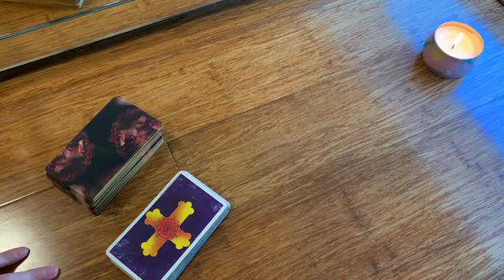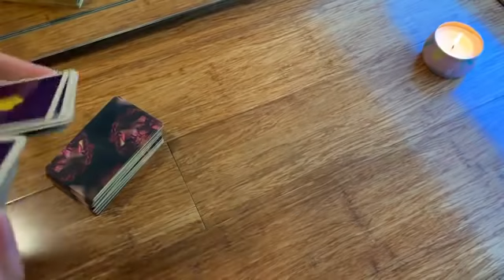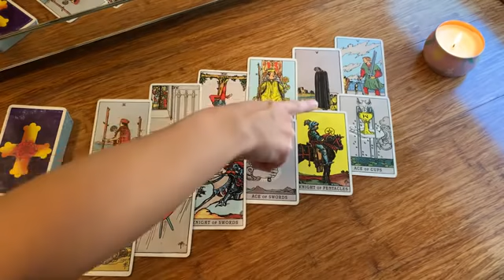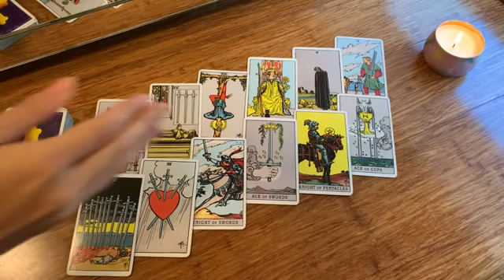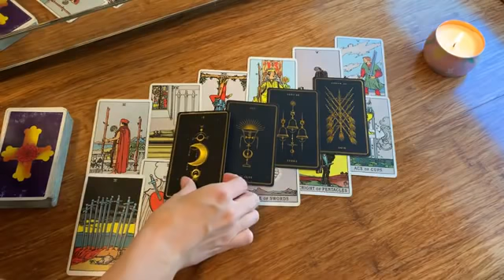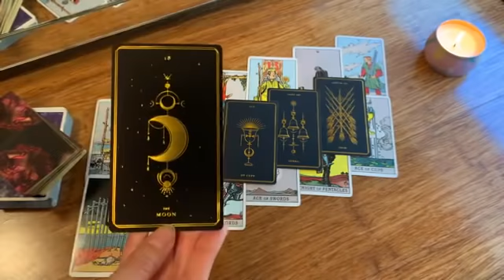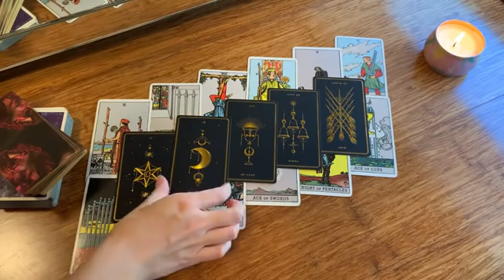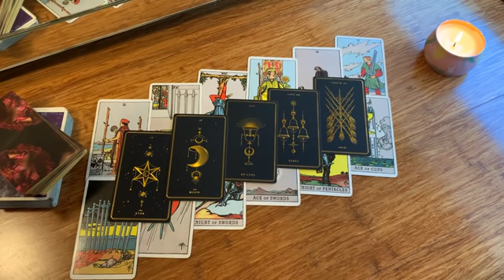TAURUS - THIS MESSAGE IS MEANT FOR YOU...👀❤️PLEASE LISTEN IF YOU WERE LED HERE 🙏🏻✨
The message that needs to be heard 🍃